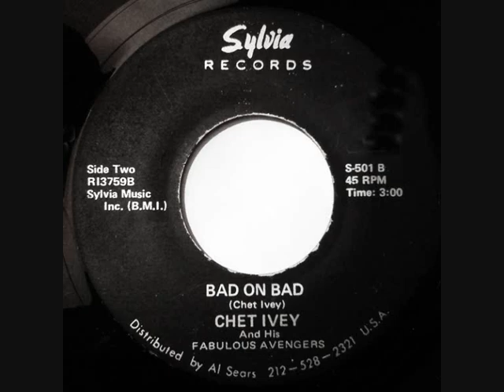Chet Ivey & His Fabulous Avengers - Bad On Bad - 1972